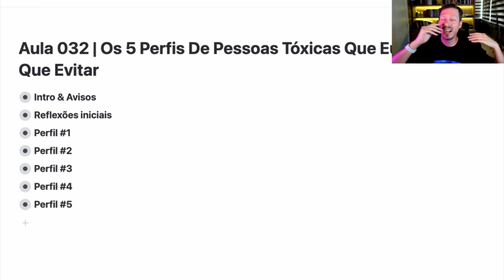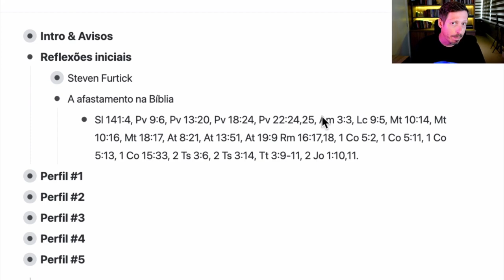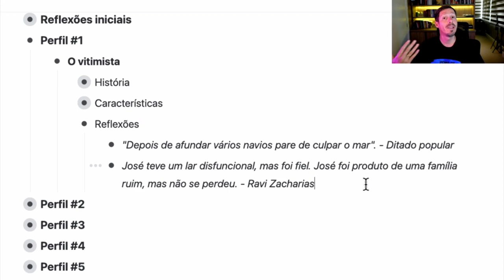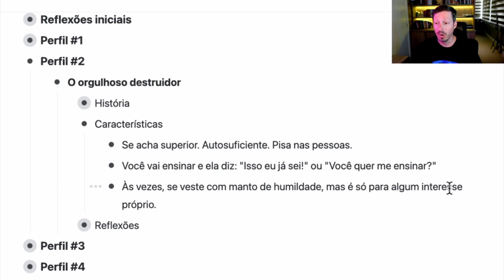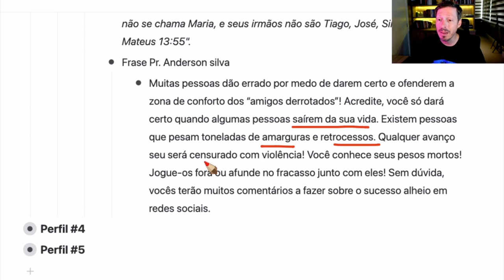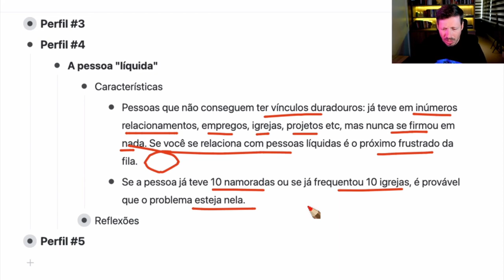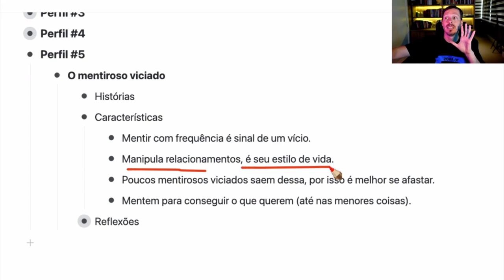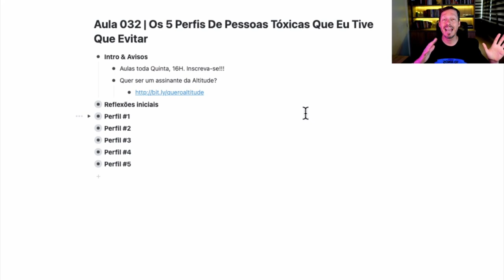Aula 032 | Os 5 Perfis De Pessoas Tóxicas Que Eu Tive Que Evitar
Na aula de hoje, vou compartilhar sobre os 5 perfis de pessoas que evito me relacionar nos mais variados âmbitos da vida. São pessoas que, por mais que você tente ajudar, causam destruição e prejuízos por onde passam. Assista à aula e aplique esse conhecimento nos seus relacionamentos.